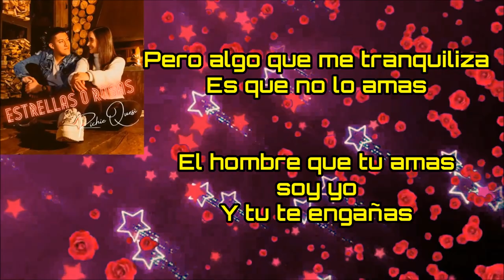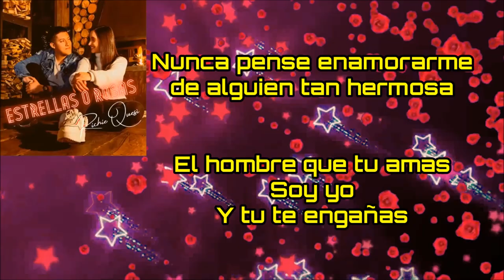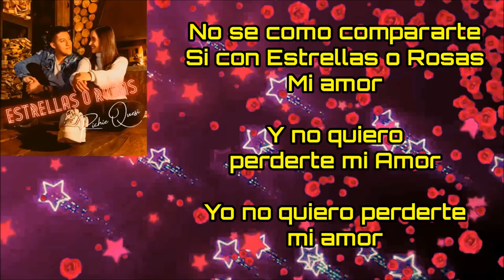Estrellas o Rosas Richie Ques salsa romantica de primer nivel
Estrellas o Rosas salsa con letra Richie Ques
salsa romantica de primer nivel